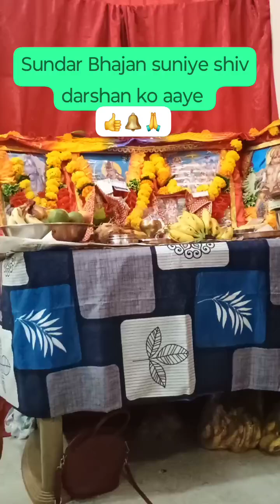@ Hari om kirtan mandli Sundar bhajan shiv darshan ### Jai mata di # shree shivay namastubhaym 🌹🙏🌹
Sundar bhajan suniye 👌❣️ Shiv darshan ko aaye